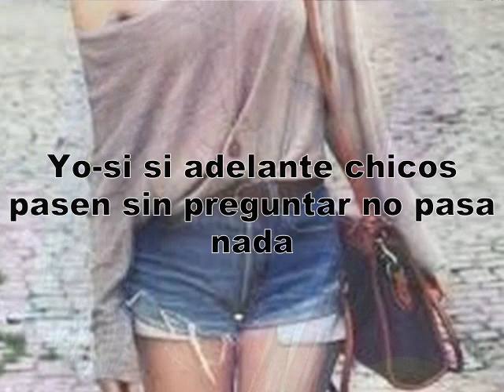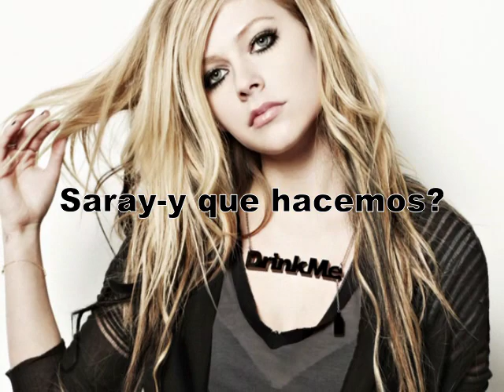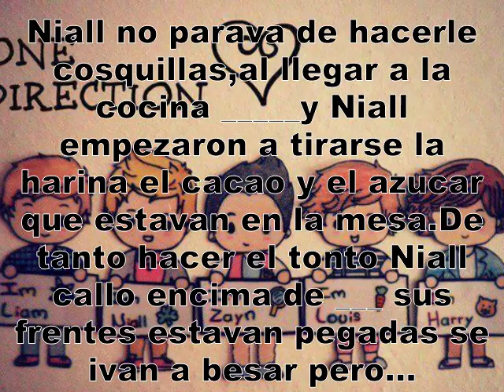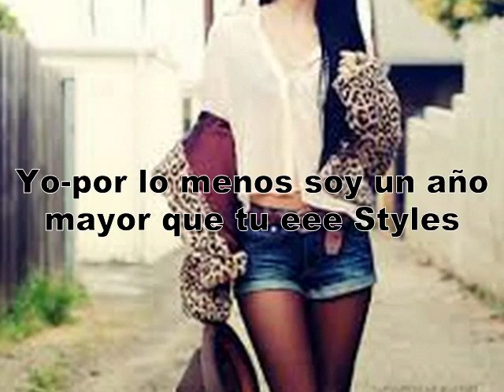Niall Horan & Tu-L Hermana De Louis Capitilo 6 & 8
Sorry se me colo el 8 al principio ESPECIAL MARATÒN :)